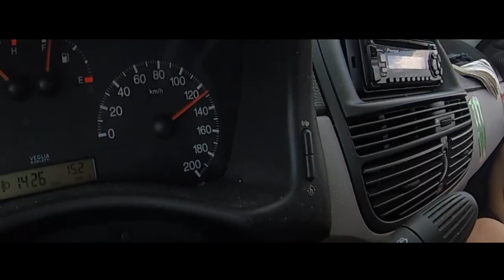High Tatras Trip - Hicking and Flausing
The best moments of our four day Slovakian trip. Captured by GoPro HD HERO 3 cameras.Video created by Piga Nightlife!

2,Vysoké Tatry, hiking
Priečne sedlo from Hrebienok:

4, Oščadnica, flausing
Epic meal ghoulas time.

Some statistics:2 - days spend in forest Hut
2 - days spend in Intercamp Tatranec2 - GoPro HD HERO3 cameras1 - national park visited
1 - aqua park visited
1 - car used